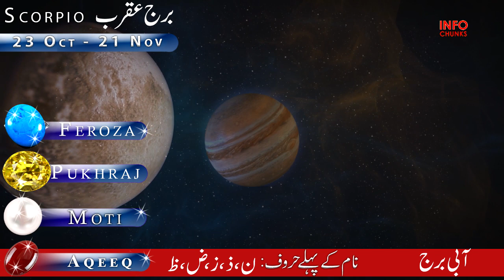Top 4 Zodiac Signs who joins in joys and sorrows, Astrology, Love horoscope